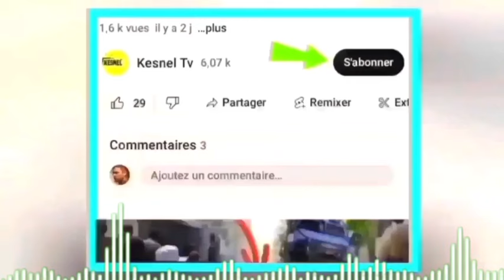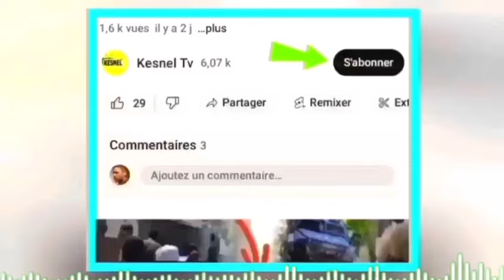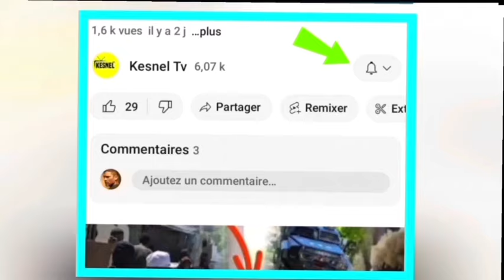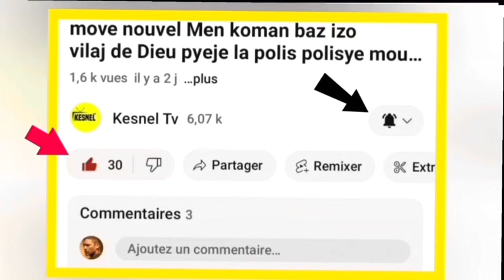Lavwadlamerik 22 me 24 jwet la make san tout bandit pran nan cho ayiti move nouvel lotbòdlo,Guy pale